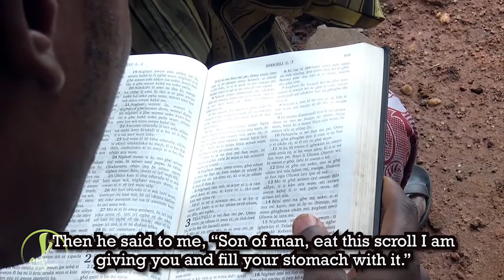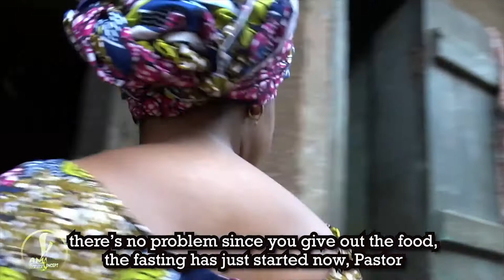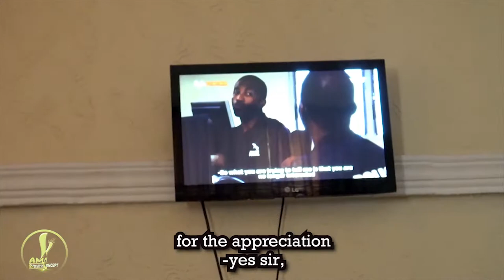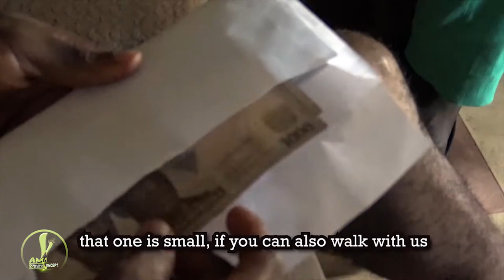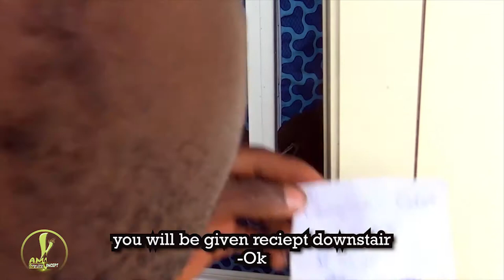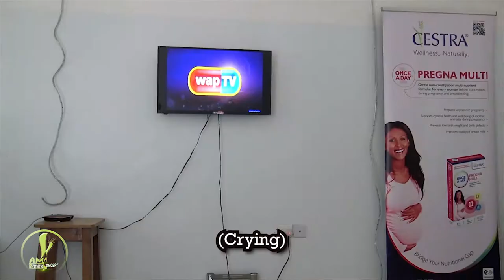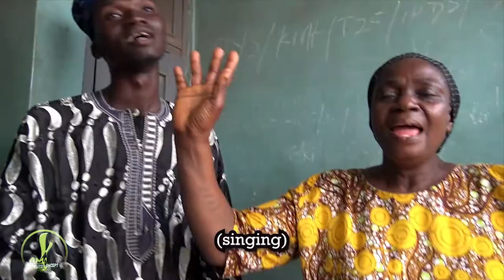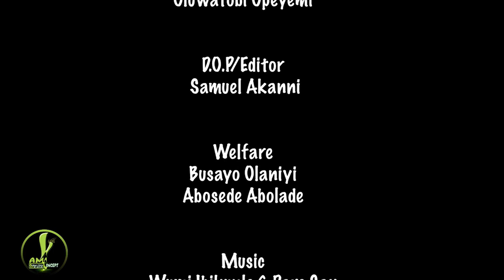EWURO (THE BITTERNESS) - Gospel Movie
A Story of a Pastor who faithfully served the Lord and still ruminated by his people, did he finally overcome the challenges he face... Watch the film to strengthen your faith. Written by Oluwaseun_Olaniyi, Directed by Olawale_Magbagbeola, Edited by amkoncept